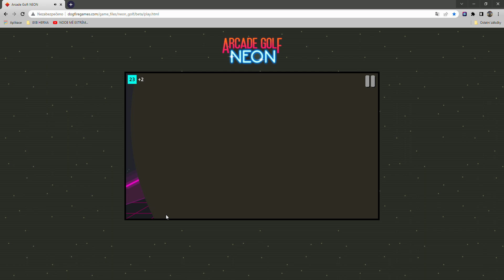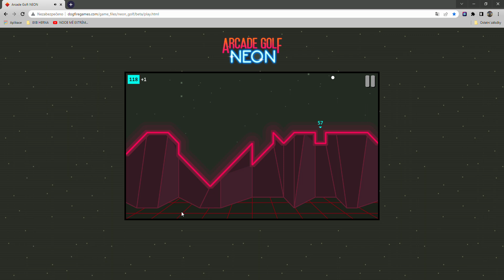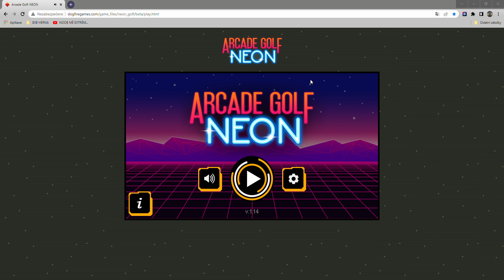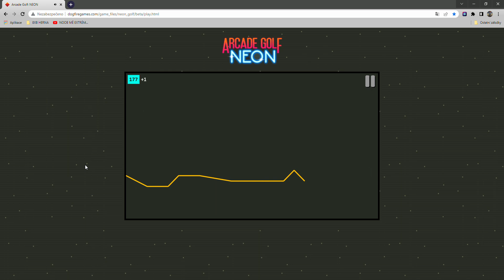ARKÁDA GOLF NEON - TURNAJ 4.5 - 2 KOLA